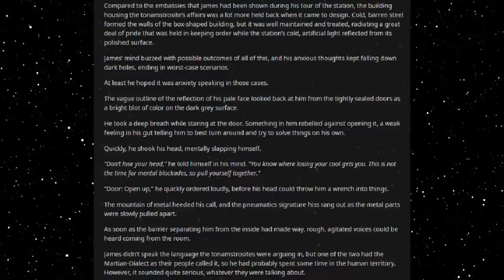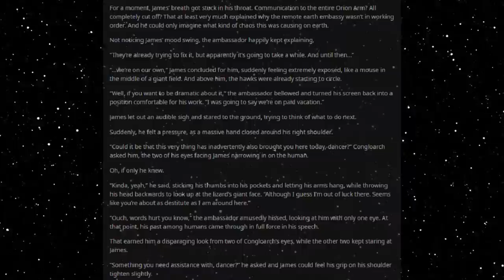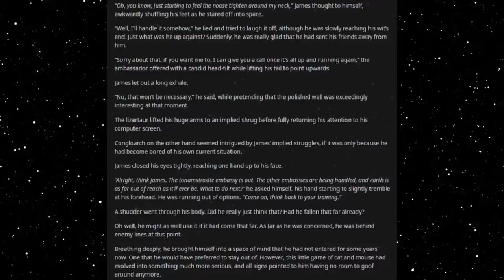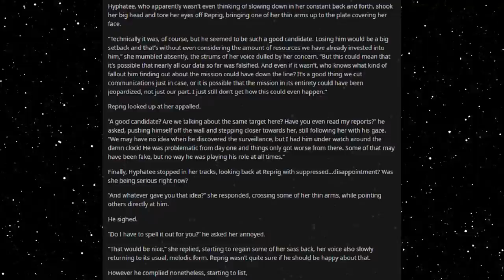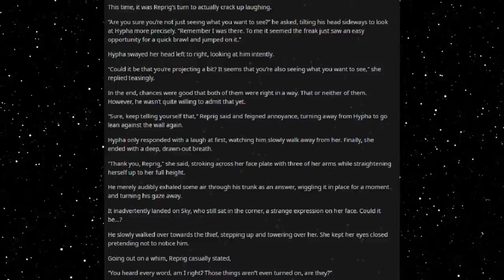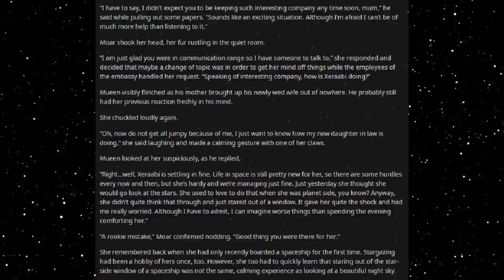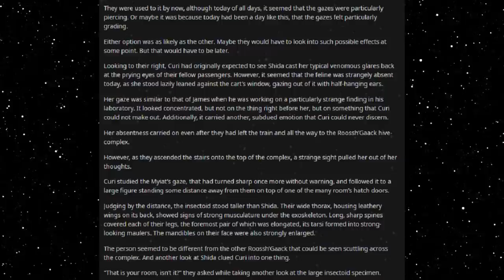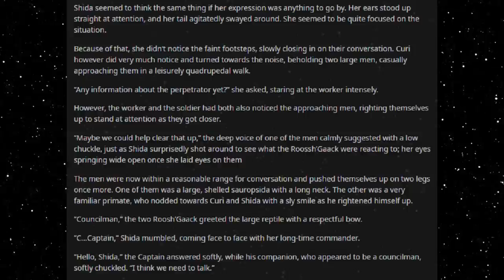Best HFY Reddit Stories: A Job For A Deathworlder [Chapter 27] (r/HFY)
Cut off!

Current Patreons:
Toby Hrncir van metre
Marder301
Lee Smith
Jeffavious 357
The Gerg
Travis  Ford
Valek Azogoth
sleepyboi Snorlax
AFishWithATopHat
Joshua Gilbert
Signlesss
Dooj
happyrex
Olotumal maury
Kekken
Space Phoenix
Andreas Paulsson
Nikki
H-Town_F2
Frayo
logan
Mark Theunis
Jazmin Gutierrez
LostFeathers
Jacob Collier
quinn
Drunkenhobod
Civer
Slackers United
Jonathan Van Sickle
Patryk P
Knut Breitschuh
William The Raven
Blacksun
Joaquin Rincon
Jamal Leslie
Matthew Hyland
SamiBean
Jackster daniels
Harbacious
Austin Hunter Ahrens
Jordan Stoll
tyler evans
Justin Newsome
MikeHuntforMayor
Diana
Rei 3155
imadethistopost
Kronos
Tdawg198
Obsidian
conor duffy
Lobo56789
Steven armes
DesertSpyder127
S55
Cody Needham
Dracaun
Karakal
markoatonc
CatDaddy
Devin Mason
Jorttovoy nunya
Davan Krueger
Sami Luhio
Derrick Young
John whall
liam johnston
Patrick Mcgreevy
N8
Cho
Gary Carlson
Jason Nicholas Bacon
Troy Kivlin
Samuel king
Nathan Riek
Nikolous Rice
Dwavenminer
Daddy Jesus
Nick Hatley
Daniel Gartin
Jeromy Carmickle
Jeffrey hedlund
RUBEN
Tanner Ryan Jollet
Dan Chadwick
Dionysus
Wolflet
Midnight Harbinger
Joel Nikula
Erick Jaquez
Elitedrone
Simon Ellison
Stephen Dower
TheGearsAreDead
laurine manigat
Elim Tevir
Micky
Raymond Demara
Christopher Heredia
David Arva
Logan Herron
John Weaver
Malovich
Silvan Fricker
austin
Mr. Karlsson
Jonathon Chasteler
Cloodden
genomephilanthropist
boone stover
Thobias Ã¥man
C Fern
TheBadassForunnerElite
oliver Pettersson
John Arians
eistee9683 .
Jeff Kaiser
Purple Magi
Matthew
Mr. NoNameA2601
William Howard
Andre Tolmich
Blighty
saber154
Cameron
Felipe Agudelo
juan ruvalcaba
Davin Smith
chaoticPopo
Vanopolis
chzoe warford
Javier E
Mr.Monical
Darian Viveiros
Kimball Boyd
but span
Enterprise
Tradainian
C Slimm
Quakes
daniel mayo
Adrian IwaÅ„ski
Lux_Imperia
Rusty Shackleford
Tech Priest Toaster
Thirteenth Angel
Drakos
john
JordKriger
Nathaniel Krauss
Namel909
Devara Saira
Sturlaugur Arnar Kristinsson
Michael Morse
PATRICK JAN JOSUA DAVIDSEN
NightVision
Nathan west
Tyler John Williams
DragenDragoon
OTTO DBS Gaming
Danial Zujkowski
eyes downfield
king vice
Roy Nicolaysen
DebautcheryDecanter
Dragonking
Riokan
Juliano De Luca
Brice Abbott
the sober viking
Arin Storm
Richard Green
CLOROX D VIKING
Wln424
Viridity one
ShadaePrajschet
Spencer Smith
jordan simmons
some wierd guy
Chandler Riley
Thomas Panis
John Meek
turnip hunter
shadow sword001
Jim Flint
koollman
Dank Matter
Alex Farmer